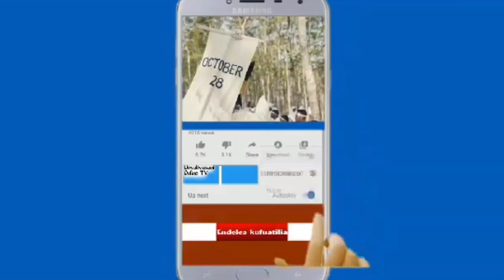Ziara ya Rais Samia Ruvuma Afungua mradi ya barabara ya KM 66 Mbinga hadi Nyasa,Bandari MbambaBay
Rais wa Jamhuri ya Muungano wa Tanzania, Mheshimiwa Dkt. Samia Suluhu Hassan amefungua barabara ya Mbinga - Mbamba Bay yenye urefu wa kilometa 66 iliyokamilika kujengwa kwa kiwango cha lami Mkoani Ruvuma, leo Septemba 25, 2024.

Ujenzi wa Barabara ya Mbinga - Mbamba Bay (km 66) umesimamiwa na Wizara ya Ujenzi kupitia Wakala ya Barabara - TANROADS chini ya Mkandarasi China Henan International Cooperation Group Co. Ltd kutoka China na Mhandisi Mshauri kutoka SMEC International Pty Ltd kutoka Australia kwa gharama ya Shilingi Bilioni 122.76.